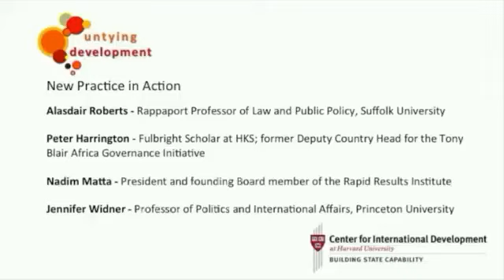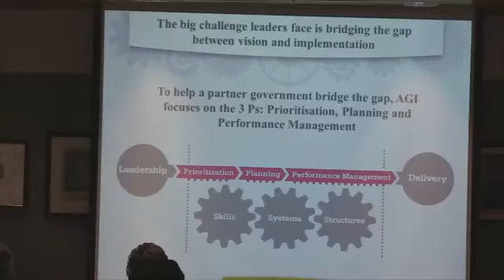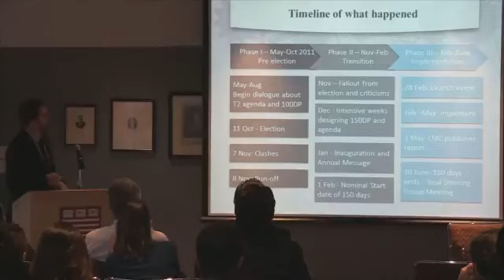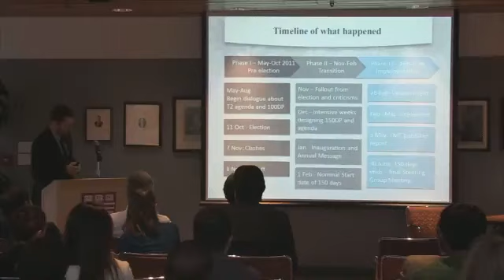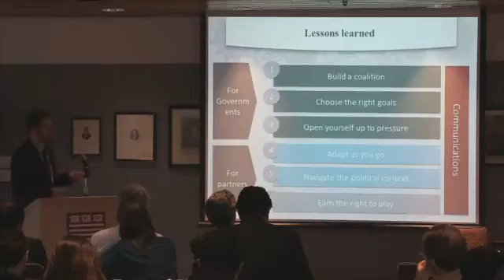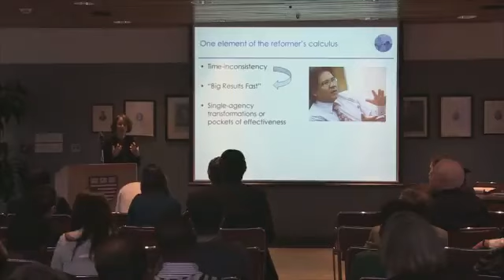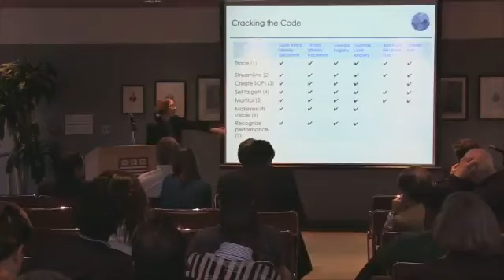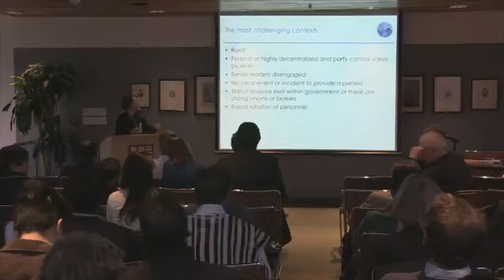New Practice in Action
Alasdair Roberts (Professor of Law and Public Policy, Suffolk University), Peter Harrington (Fulbright Scholar, Harvard Kennedy School), Nadim Matta (President,  Rapid Results Institute) and Jennifer Widner (Professor of Politics and International Affairs, Princeton) participate in a panel discussion as part of the "Untying Development: Promoting Governance and Governments with Impact" workshop at HKS on October 23, 2013.